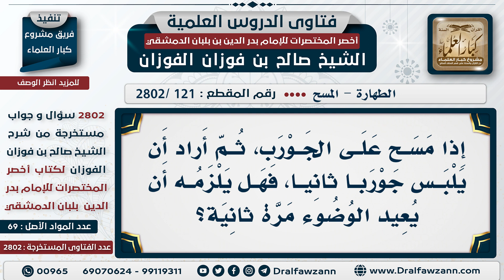[121 -2802] إذا مسح على الجورب، ثم أراد أن يلبس جوربًا ثانيًا، فهل يلزمه أن يُعيد الوضوء؟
السؤال: إذا مسح على الجورب، ثم أراد أن يلبس جوربًا ثانيًا، فهل يلزمه أن يُعيد الوضوء مرةً ثانية؟
الجَوَابُ: إذا مسح على الجورب، ثم لبس عليه خُفًا أو جوربًا آخر، فإن المسح يبقى على الجورب الأول، فإذا أراد أن يمسح يخلع الإضافي هذا، ويمسح على ما بدأ المسح عليه من الأول، لأنه تعلق الحُكم به، أما لو لبس الخف الثاني أو الجورب الثاني قبل بداية المسح، فإنه يمسح على الفوقاني، أما إذا بدأ المسح على الأسفل، فإنه يتعلق الحُكم به، فيُمسح عليه، ويُزيل الذي فوقه.

للاشتراك في قناة الشيخ صالح الفوزان
سؤال وجواب من شرح أخصر المختصرات ( 2802 ) مقطع

للاستفسار والإقتراحات والدعم
رئيس الفريق
لمشروع كبار العلماء